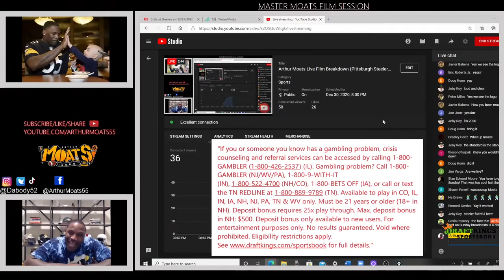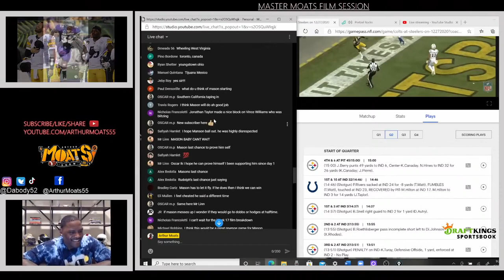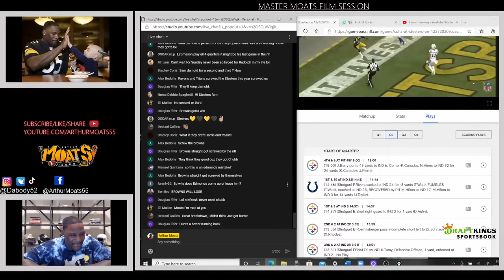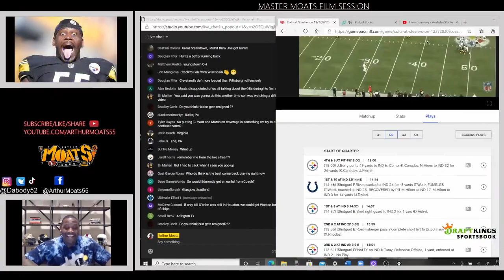Master Moats Film Session: Ep.86 (Indianapolis Colts Zach Pascal TD vs Pittsburgh Steelers)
Arthur breaks down what happened on the Zach Pascal TD catch vs the Steelers!
***DRAFTKINGS SPORTSBOOK***

"If you or someone you know has a gambling problem, crisis counseling and referral services can be accessed by calling 1-800-GAMBLER(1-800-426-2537) (IL). Gambling problem? Call 1-800-GAMBLER (NJ/WV/PA), 1-800-9-WITH-IT (IN), 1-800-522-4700 (NH/CO), 1-800-BETS OFF(IA), or call or text the TN REDLINE at 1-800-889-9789 (TN). Available to play in CO, IL, IN, IA, NH, NJ, PA, TN & WV only. Must be 21 years or older (18+ in NH). Deposit bonus requires 25x play through. Max. deposit bonus in NH: $500. Deposit bonus only available to new users. No results guaranteed. Void where prohibited. Eligibility restrictions apply. for full details."